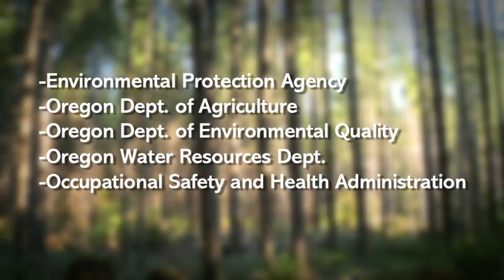A Day in the Woods: Chemicals and the Forest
Join Mike Cloughesy and Nicole Strong as they discuss why foresters use herbicides in a newly planted forest. By giving young trees an early advantage, herbicides can speed the time it takes to develop a mature forest. After a few early applications, foresters rarely use herbicides again until harvest.

Learn more about Oregon’s sustainable forest practices at OregonForestLaws.org

This is #9 of a 9 part series. Other videos include:
• The Oregon Forest Practices Act
• Drinking water protection
• Reforestation
• Clearcutting
• Fish habitat protection
• Wildlife habitat protection
• Forest roads
• Visual management